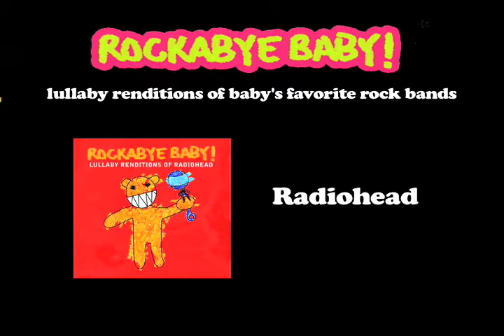Lullaby Rendition of Nine Inch Nail's "Wish"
Like this?